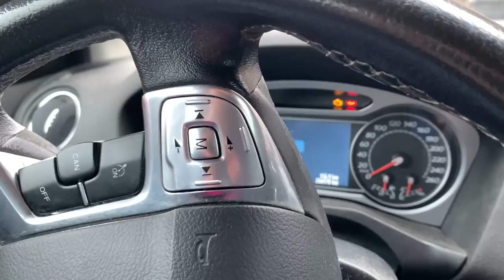Zonder zadel lastig springen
Het spring zadel van Tessa bewaren we thuis, voor de springles komt Tessa er achter dat ze haar zadel is vergeten...

00:00 start
01:11 dressuurles
04:42 Verona rijden
06:50 Daan rijdt Blondie
09:40 fotoshoot met Tessa en haar pony
10:37 Dressuurles met Blondie
13:16 lekker rollen in het stro
13:38 Spullen vergeten!
15:01 Springles Tessa en haar pony
18:37 Lekker los Blondie en Verona

Kaartjes voor de DYTG kun je met 10% kopen:
code: DYTG_hartvoorpaarden

Ook post sturen? Dat kan naar:
Honderdland 9d
2676LT Maasdijk